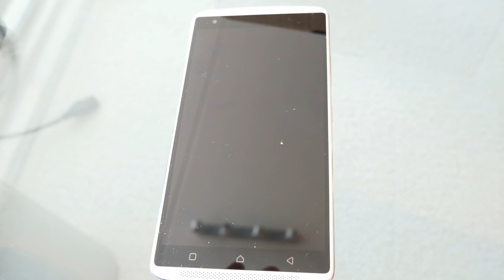The reason why I say goodbye to my audiophile Ienovo Vibe X3 (X3C70) and bought a LG G7 FIT Quad DAC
Either Apple ore  Samsung use very good dac's in their phones. I bought this phone 2.5 Years ago because of the good sound. I can say now that I made the wrong choice.